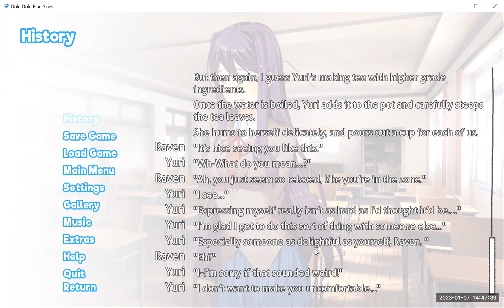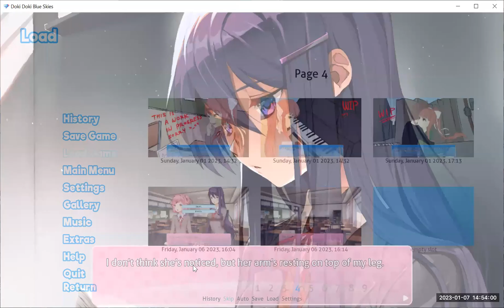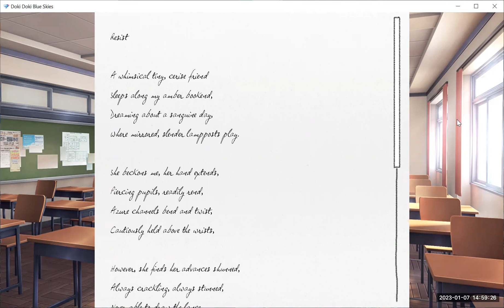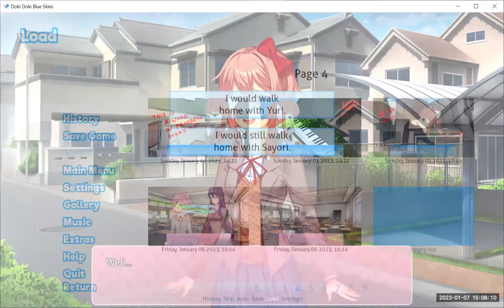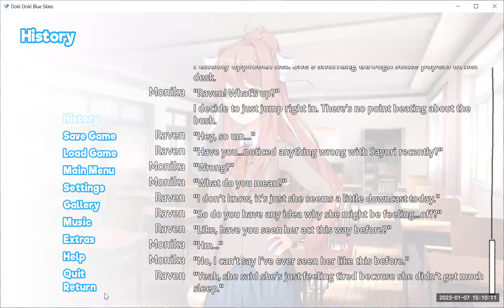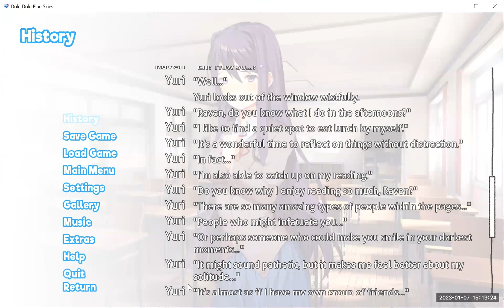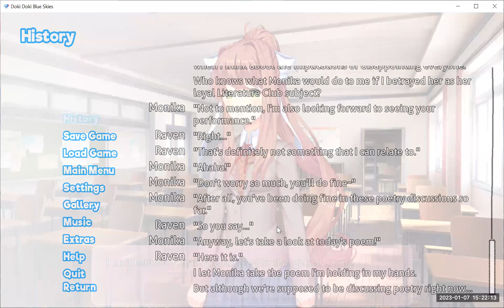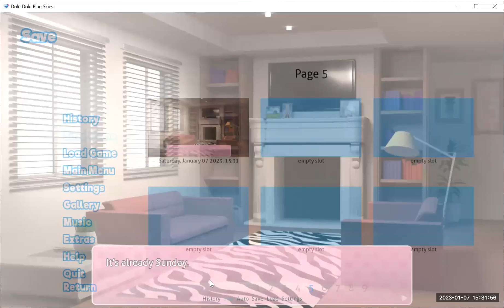Let's Play a Doki Doki Literature Club Mod - Blue Skies: Part 30